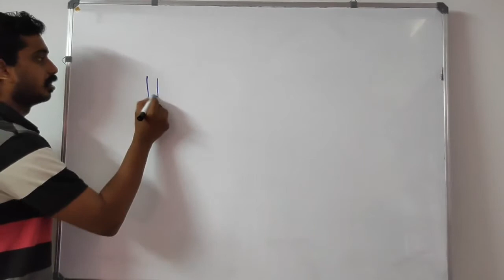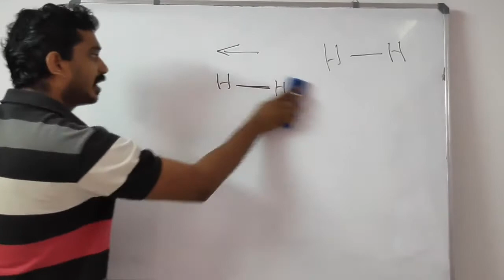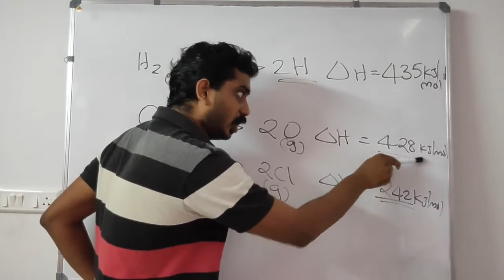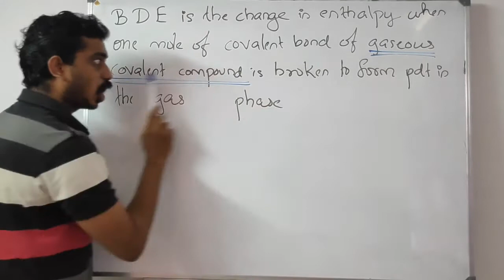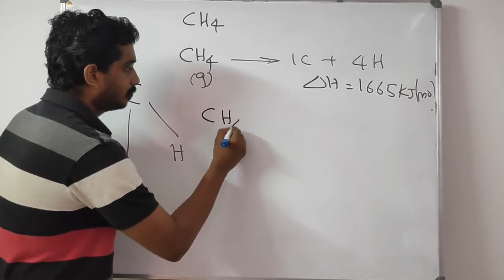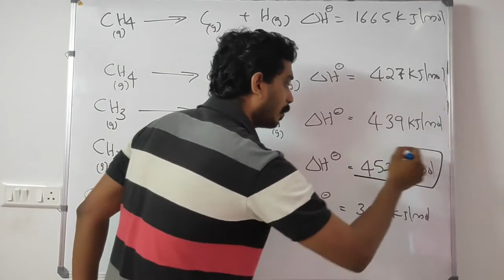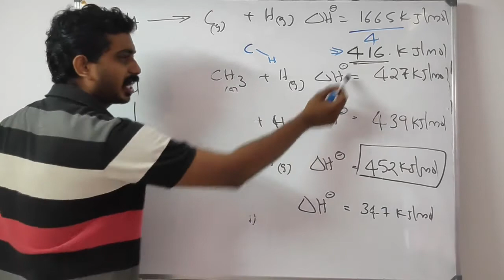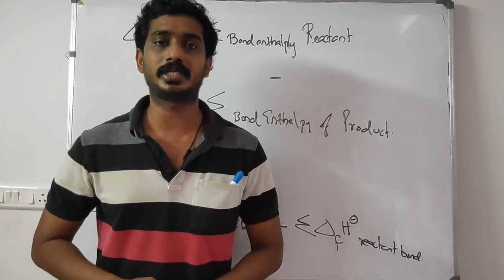Bond Enthalpy in Malayalam | Thermodynamics Plus One Chemistry Chapter Six Mean Bond Enthalpy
bond enthalpy is explained in this class in Malayalam for the chapter thermodynamics plus one chemistry chapter six
also explained about bond dissociation enthalpy and mean bond enthalpy